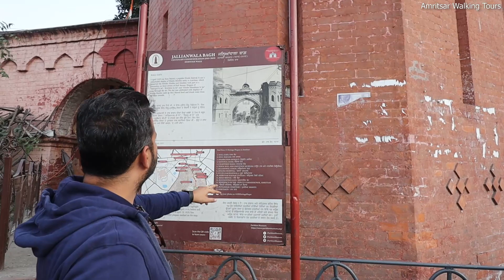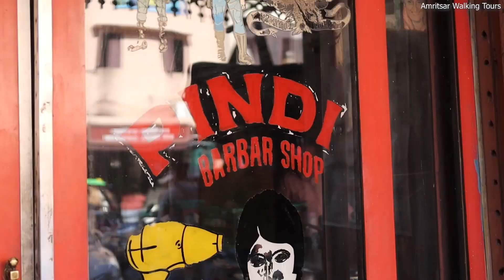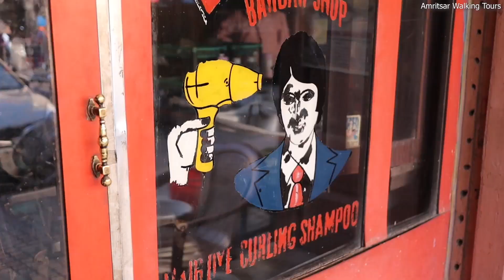India Pakistan Partition Story | 100 Years Old Rawalpindi Barber Shop In Amritsar Punjab India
Rawalpindi Barber shop Since - 1919
Location - Farid Chownk Amritsar